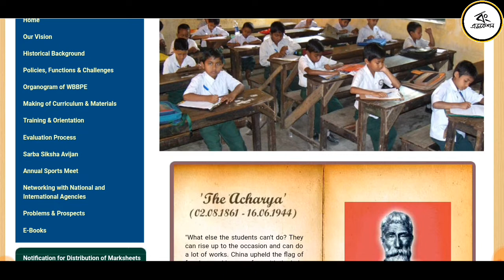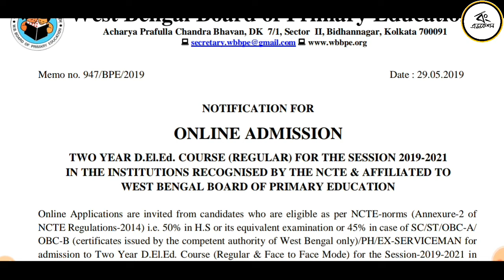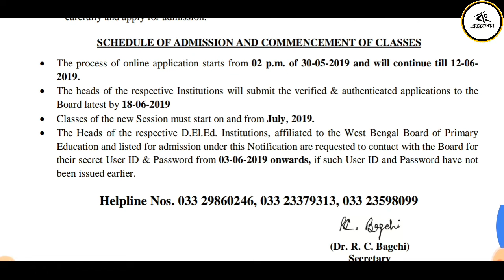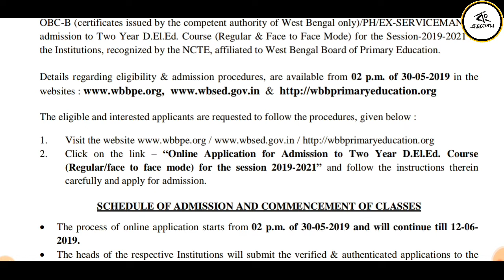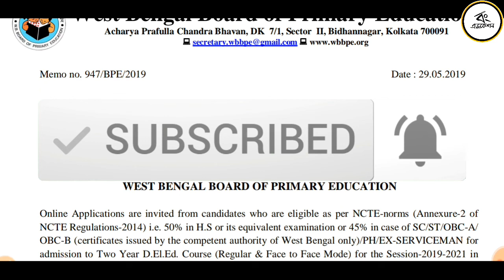West Bengal D.EL.ED Admission 2019-2021 For Primary Exam ।। West Bengal Board Of Primary Education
Helpline - 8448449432 West Bengal D.EL.ED Admission 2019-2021 For Primary Exam. West Bengal Board Of Primary Education.

✔ Follow on:-

Related Tags-
d.ed course, west bengal board of primary education, d.ed special education, D.EL.ED Course 2019, d el ed course 2019 admission, D.El.Ed course 2019 admission, d el ed online form 2019, up d el ed online form 2019, d.el.ed form fill up 2019, nios deled new update, d.el.ed syllabus, d.el.ed course primary teacher, primary teacher training 2019, d.el.ed news for wb primary tet 2019, d.el.ed course 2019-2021, d.el.ed course regular, d.el.ed course west bengal board 2019, D.El.Ed Course For West Bengal Primary School Teachers.